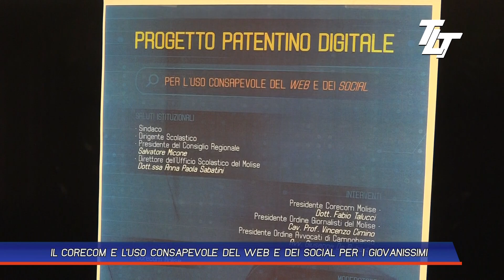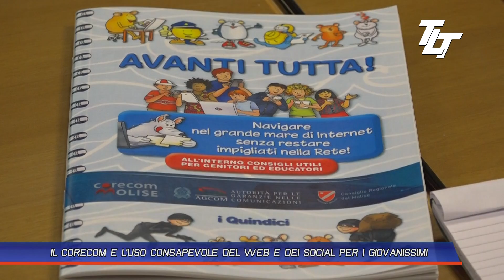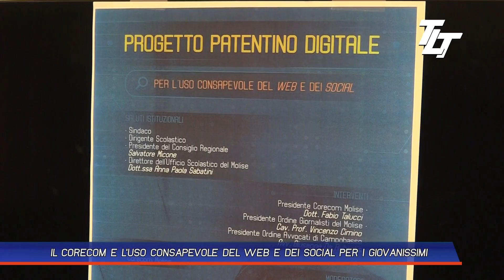IL CORECOM E L'USO CONSAPEVOLE DEL WEB E DEI SOCIAL PER I GIOVANISSIMI